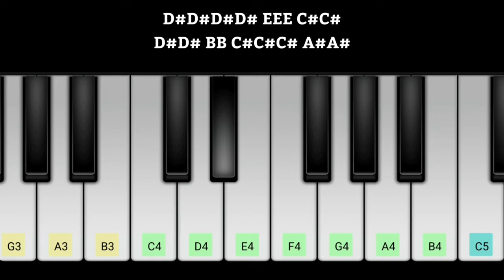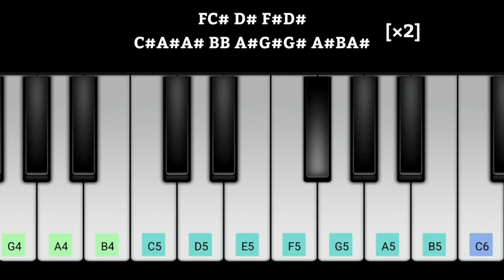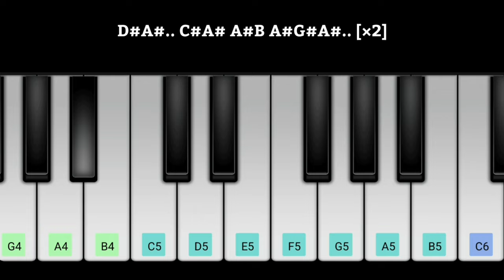Leo Trailer | Leo Trailer BGM Piano Notes | Thalapathy Vijay | Lokesh Kanagaraj | Anirudh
In this Video leo movie leotrailer BGM Piano Play with Notes

OrIginla Audio Composer - Anirudh Ravichander

CLICK BELOW TIMESTAMPS 👇👇👇
0:00 - Intro
0:09 - Strings BGM
1:03 - Ratatah... Rata Ratah..tah...
1:13 - Badass Guitar BGM
1:57 - Leo Vocal Trumpet